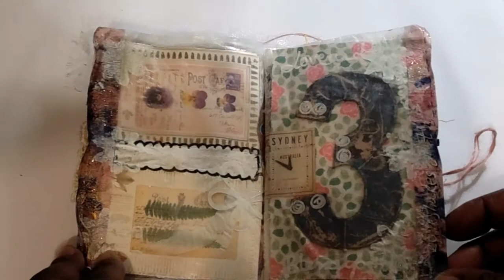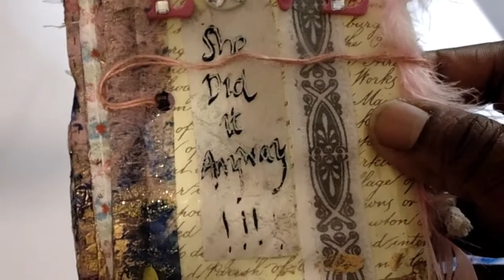Cereal Bag Journal - recycled projects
In this video, I will give you a flip through of my Cereal Bag Journal, it is made from the plastic bags that hold cereal and an interesting way to recycle the plastic.  I also added card embellishments and other ephemera.

We all have 5 minutes that we can give to creative play, why not see how you can fit creativity into your every day

My Amazon store - this contains all the products of that I love to use for all my projects, and ones that I have reviewed, help me keep videos coming by buying my favorite products.

The content I provide on my channel is entirely free, ways that you can support that cost you absolutely nothing is to subscribe to the channel and, like and share the content.

If you enjoyed the video I'd be honored if you subscribe to my YouTube channel or share it on Facebook or Twitter, even Pinterest – just wherever you hang out the most. I definitely appreciate your support getting the word out about my creative videos, and coming on this creative journey with me.

Realityarts - Helping you to increase your creativity and unlock your hidden talents!

Resources/Equipment and other links

*Video Gear Used For This Video:
Camera - Sony HDR-PJ410
Blue Yetti USB Microphone

*Art Supplies - Check out some of these resources at discount prices!

*CC DISCLAIMER: This video and description contains affiliate links, which means that if you click on one of the product links, I’ll receive a small commission at no extra cost to you.

If you want to find ways to be more creative then check out my FREE guide the tips and advice on ways to be Creative and regaining your Creative, sign up to my Mailing list and receive the publication 25 Ways to fit Art and Creativity into your day!

Are you an Art/Craft company? Want your product reviewed?